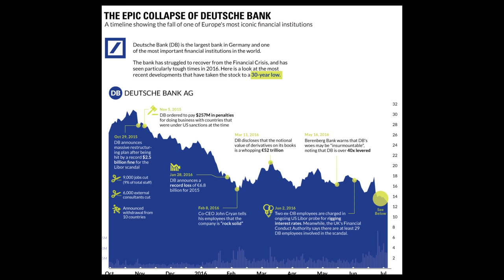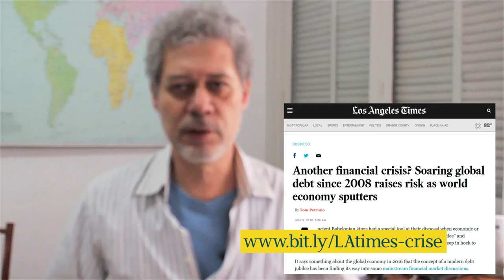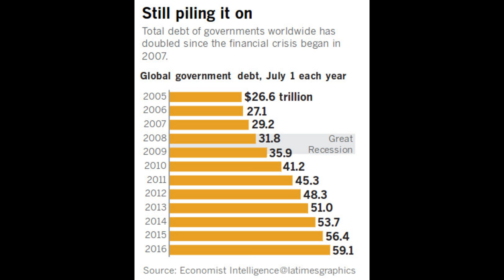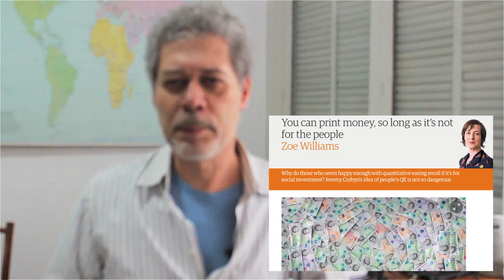A nova crise financeira e uma alternativa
Outras tempestade global está armada, num mundo afundado em dívidas. Como evitar que ela resulte, outra vez, em mais desigualdade e pobreza?

PS: Pedimos desculpas antecipadas pela falta de foco. O canal de Outras Palavras está começando, e ainda estamos enfrentamos algumas dificuldades técnicas. A tentativa de fazer vídeos diários é desafiadora, mas também complexa. Esperamos que o conteúdo compense o problema visual, e prometemos melhorar nos próximos vídeos.

Edição e apresentação: Antonio Martins
Montagem e finalização: Gabriela Leite